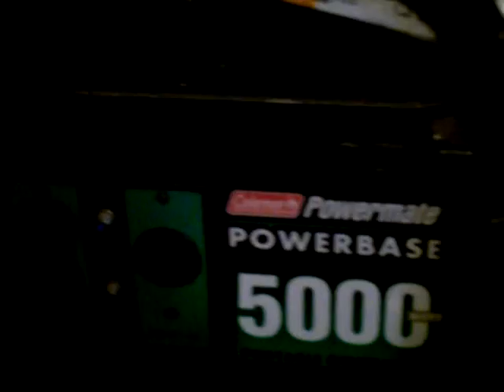the great midwest blizzard comp